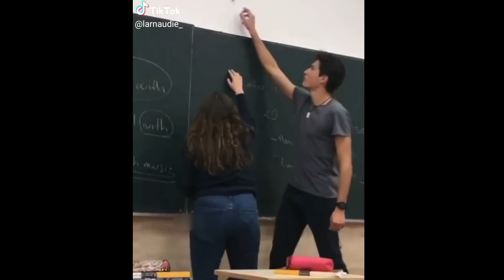【喬壹・Beach Time】05...daily laugh challenge～What a great ass!!!.